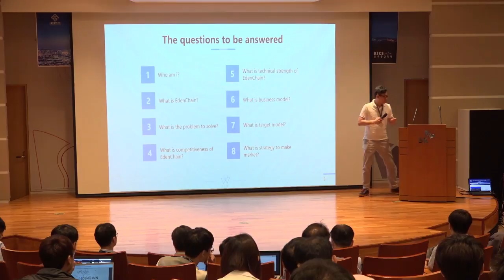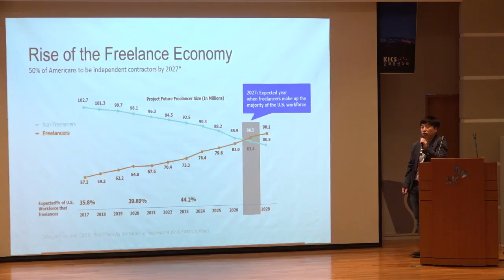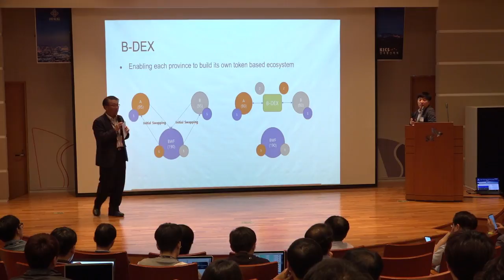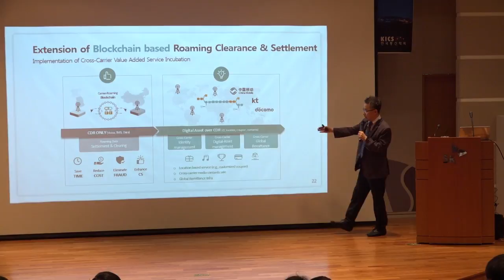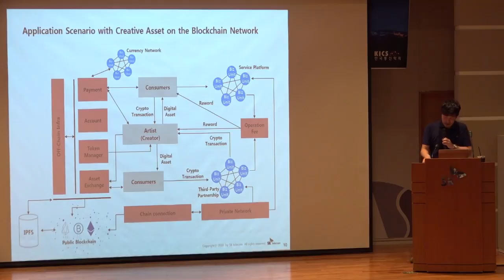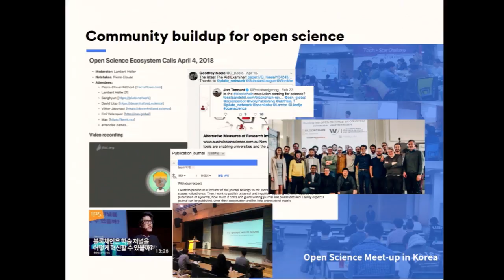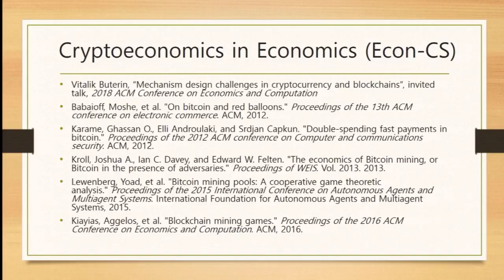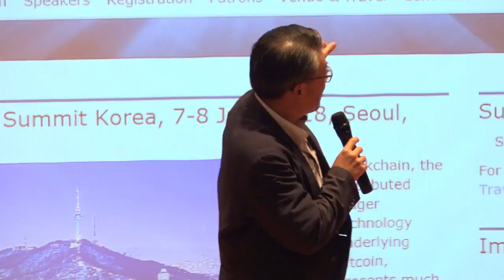Live streaming of IEEE Blockchain Summit Korea 2018, Part 2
2018 IEEE Blockchain Summit Korea
The premier meeting of Korean  blockchain pioneers, innovative startups and cryptocurrencies explorers, 7-8 June 2018, Seoul, S. Korea

9:00-9:05 AM   Welcome Message   Welcome to 2018 IEEE Blockchain Summit Korea (Day 1)   James Won-Ki Hong   POSTECH, Korea
9:05-9:10 AM   Congratulatory Remarks   Congratulatory Message on Blockchain Summit Korea   Hee Kyoung Song   National Assembly of Korea
9:10-9:30 AM   IEEE Blockchain Initiative   Introducing IEEE Blockchain Initiative (BCI)   Angelos Stavrou   George Mason Univ., USA
9:30-10:00 AM   Keynote 1   Blockchain + IoT   Angelos Stavrou   George Mason Univ., USA
10:00-10:30 AM Keynote 2 Potential and limitations of Blockchain technology Ethan Kyuntae Kim HASHED, Korea

11:00-11:30 AM   Plennary Talk 1   Introduction of EOS and eco-systems   Richard Jung   Block.one Korea
11:30-12:00 PM   Plennary Talk 2   Commercial Blockchain Application and Scalability   Jonghyup Kim   theloop, Korea
12:00-12:30 PM   Plennary Talk 3   AMO – Data Market for Automotive Industry   Duk-Soo Kim   Pentasecurity, Korea

1:30-2:00 PM   Blockchain Engine & DApp   Loopchain: Multi-Channel Smart Contract Support Blockchain   Jay Park   ICON Foundation, Korea
2:00-2:30 PM   Blockchain Engine & DApp   CodeChain: Programmable Multi-Asset Blockchain   Kwangyul Seo   Kodebox, Korea
2:30-3:00 PM   Blockchain Engine & DApp   EdenChain: Programmable Economy Platform   James Ahn   EdenChain, Korea
3:00-3:30 PM   Application for Self-Employed   The Decentralized Ecosystem for the Self-Employed   Hyunjin Choi   Blue Whale, USA/Korea

3:45-4:15 PM   Telco Blockchain    Development of Blockchain-based Services at KT   Young-il Seo   KT, Korea
4:15-4:45 PM   Telco Blockchain   Opportunities and Challenges of Blockchain Development   Hyojin Jeong   SK Telecom, Korea
4:45-5:15 PM   Application for Publication   Pluto –  Decentralized Scholarly Communication   Junseon Yoo   Pluto Network, Korea
5:15-5:45 PM   Crypto Economy   Blockchain & CrytoEconomics   Seungwon (Eugene) Jeong   U. of Bristol, UK
5:45-6:15 PM   Application for Finance   FundBloc: The Genesis of Decentralized Fund Investment   Taeyeol Jeong   FundBloc, Korea

9:00-9:30 AM   Crypto Economy   Token Economy Design for Disruptive Business Model   Jongseung Kim   SK Telecom, Korea
9:30-10:00 AM   Application for Entertainment   STAYGE: A Blockchain Network for Artist – Fan Ecosystem   Michael Myunghyun Baeg   STAYGE One
10:00-10:30 PM   Postal & Financial Services   Digital Finance Strategy and Blockchain Applications of Korea Post   Seong-Ju Kang   Korea Post, Korea

11:00-11:30 AM   Coin Exchange   Trends in Cryptocurrency Exchange Markets and Coinone’s Competitive Advantages   Andy Kim   Coinone, Korea
11:30-12:30 AM   Blockchain Engine & Use Cases   Loopchain 101 & DApp Development (Tutorial Part 1)   Donghan Lee   theloop, Korea

1:30-2:00 PM   Blockchain Engine & Use Cases   Loopchain 101 & DApp Development (Tutorial Part 2)   Donghan Lee   theloop, Korea
2:00-2:40 PM   Blockchain Core Engine   CodeChain Core Engine & Use Cases (Tutorial Part 1)   Seulgi Kim   Kodebox, Korea
2:40-3:20 PM   Application/User Cases   Crypto Game Development with CodeChain (Tutorial Part 2)   Jingyeong Jeong   Kodebox, Korea

3:40-3:50 PM   IEEE Blockchain Initiative   Official Launch of IEEE Blockchain Korea Group   Korean Univ. Student Reps & IEEE BCI Co-Chair
3:50-4:15 PM   Student Activities   The Future of Block Chain with University Students   JaeYoon Kim   Decipher, SNU
4:15-4:35 PM   Student Activities   Sungkyunkwan University Blockchain R&D Academy   DaeHwa Rayer Lee   SKKone , SKKU
4:35-4:55 PM   Student Activities   Research-focused Blockchain Community at POSTECH   JaeYeon Cho   Planet.B, POSTECH
4:55-5:15 PM   Student Activities   Introduction to Skkrypto Whitepaper   SangYeon Cho   Skkrypto, SKKU
5:15-5:35 PM   Student Activities   Decipher: Seoul Nat’l Univ. Blockchain Academy   GeonGi Moon   Decipher, SNU
5:35-5:55 PM Accelerating Blockchains How HASHED has built a blockchain community in Korea Simon Seo-Joon Kim HASHED, Korea
5:55-6:00 PM   Summit Closing   Wrap-Up & Prize Draws   James Won-Ki Hong   POSTECH, Korea